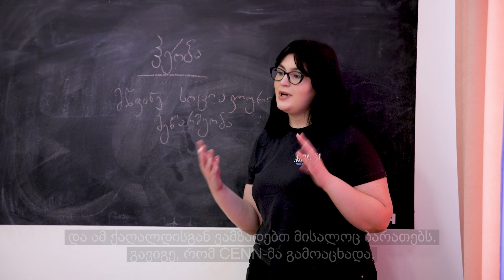ევროკავშირის მხარდაჭერა მწვანე მეწარმეობის განვითარებას საქართველოში